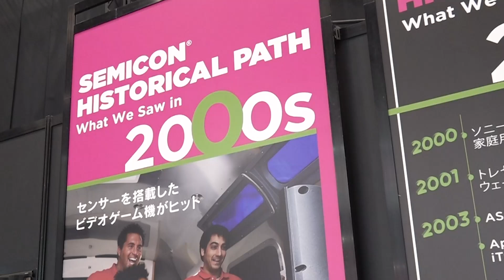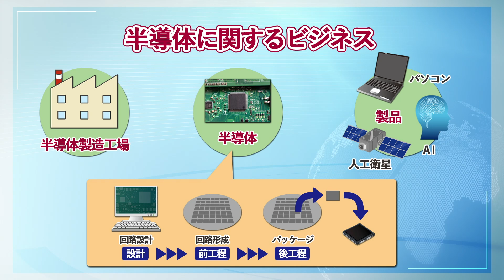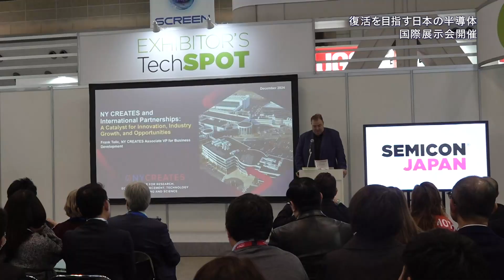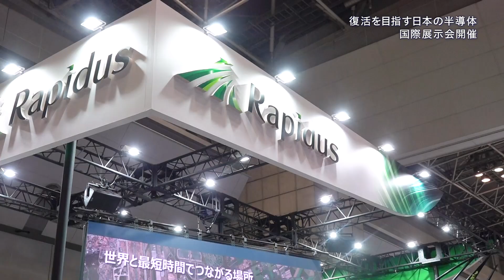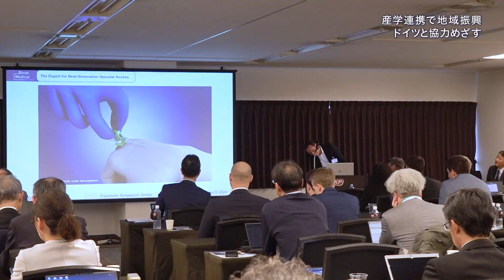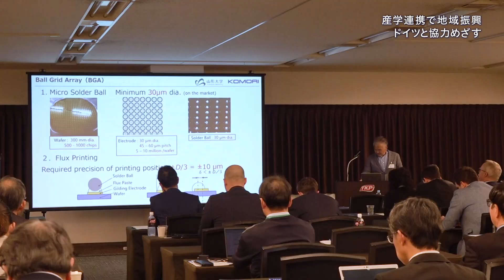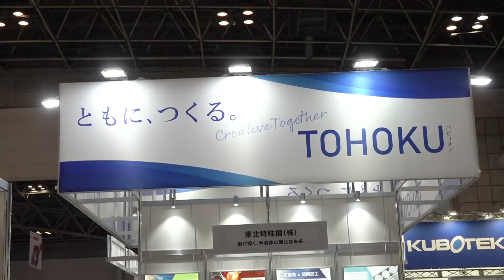【日本の半導体 産業再興の夜明けへ】熊本から各地へ 地域活性化の取り組み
かつて半導体市場でトップのシェアを誇っていた日本だが、近年は多くの国や地域の台頭にともない低迷。こうしたなか、半導体の世界最大手である台湾の「TSMC」の九州進出などにより流れが変わろうとしている。復活に向け、外国企業との協力関係を結ぼうとまい進する日本各地の取り組みを追った。（2025年2月13日公開）

☆目次☆
0:00 プロローグ
1:15 「世界は今」番組オープニング
1:24 台湾の半導体企業誘致 熊本県の経済効果
2:51 復活を目指す日本の半導体 国際展示会開催
5:58 産学連携で地域振興 ドイツと協力めざす